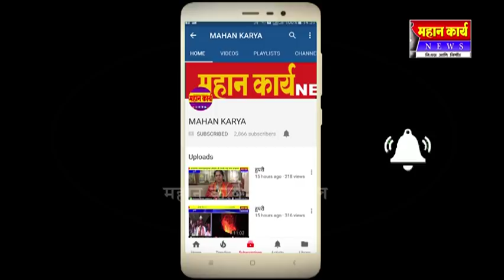सुळकूडमध्ये गायीचे डोहाळे जेवण थाटामाटात : गोमातेचं महत्व जाणून राबवला उपक्रम